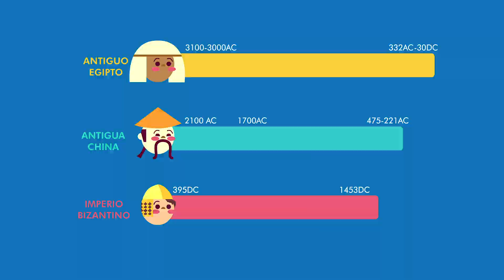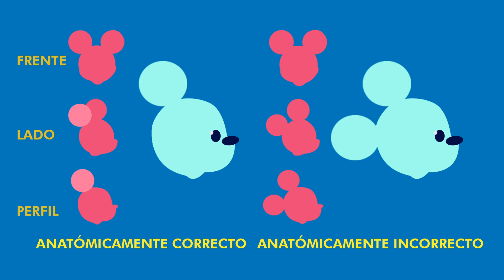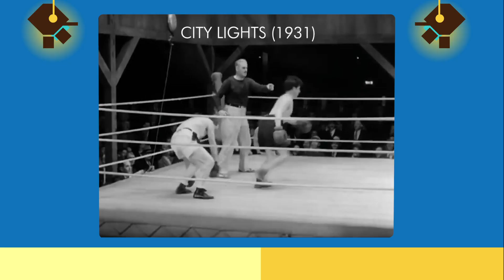ESTILO A TRAVÉS DEL ANTIGUO EGIPTO I PSEE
¿Qué tiene en común esa blusa de tenencia que acabas de comprar con una de las culturas más importante de la historia? ¿Cuál sería la analogía de Anna Wintour con los faraones del antiguo Egipto? si comparamos la silueta del ratón más conocido en el mundo con las de los jeroglíficos ¿encontraríamos similitudes? y ¿porqué el estilo es una característica importante dentro de la estética y el arte?

**Civilización antigua más larga en cuanto a periodo antiguo se refiere. El Imperio más largo sigue siendo el Chino.